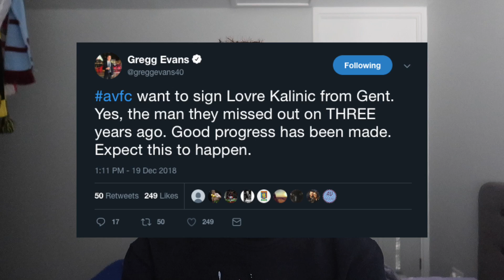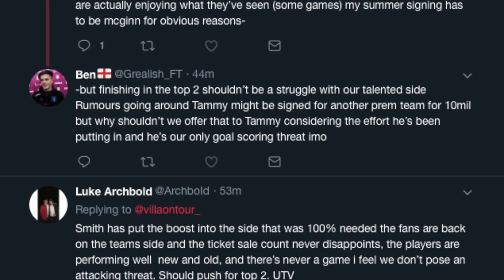THE HALFWAY POINT | HOW HAS THE SEASON GONE SO FAR?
I look into a range of topics such as summer signings, the managerial change and look ahead to the second half of the season.

UTV